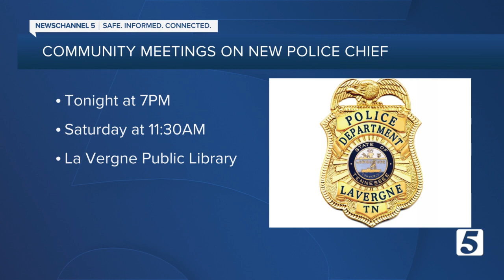Public meetings start Thursday to discuss a new La Vergne police chief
The city of La Vergne wants the community's input on who should be the next police chief. This comes after a sex scandal rocked the department earlier this year.